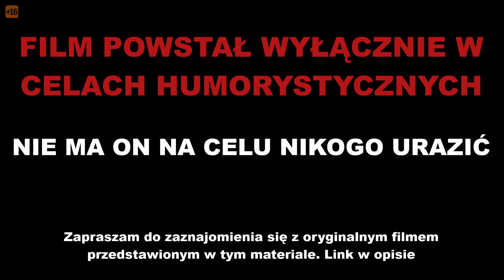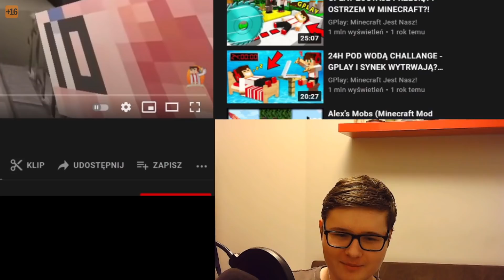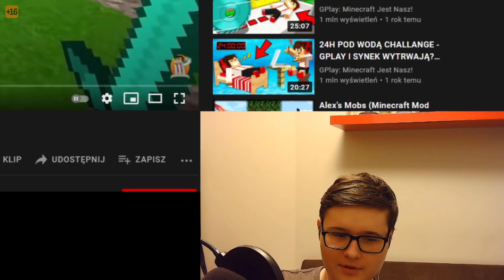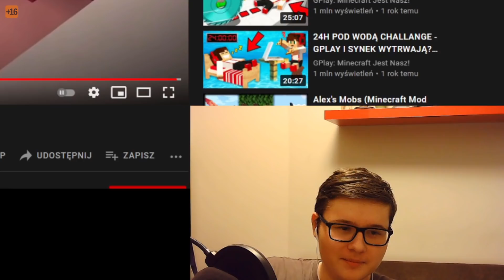JAKUBAUKE ogląda GPLAYA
Jakubauke Szef widział mojego Twitch'a, a Ty? ;)

00:00 Przywitanie
00:52 Start Commentary
03:20 Diagnoza Lekarza
07:51 Wejście w Stopę
10:48 Pożegnanie